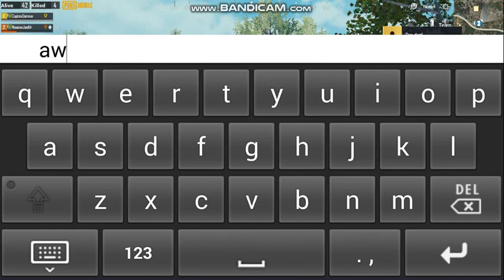First Time Play Classic With Friends GAMEPLAY Full Hd video 2020